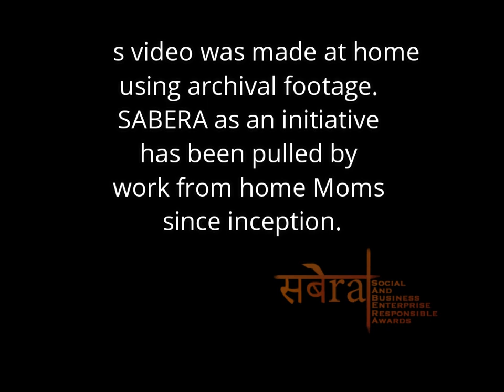Sports to change future of vulnerable children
Pradyut Volleti of Dribble Academy is training children of vulnerable sections through sports. Some have gained scholarships in prestigious institutions and all have found their self-confidence. He was awarded the promising social leader jury mention in the under 30 years category last year. A story from SABERA 19 Regsitrations are open looking for inspiring stories for SABERA 2020